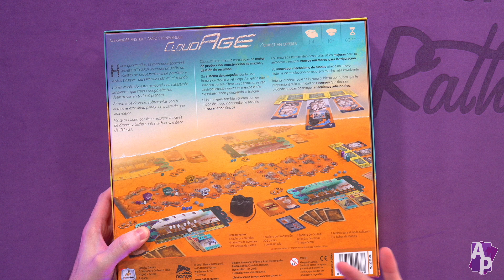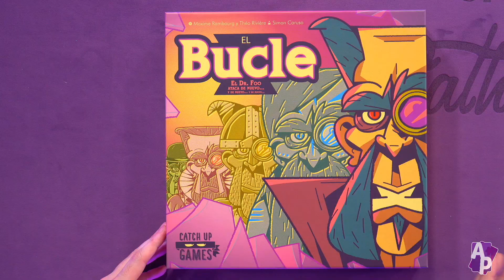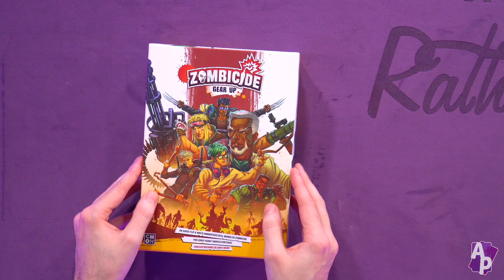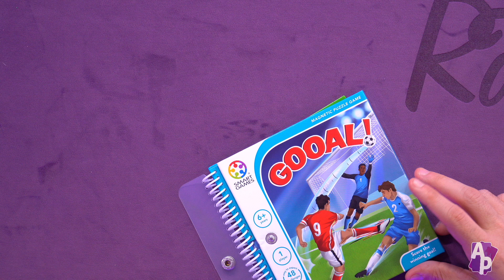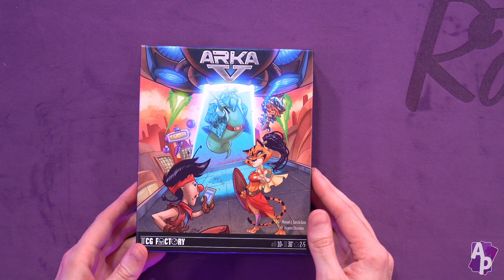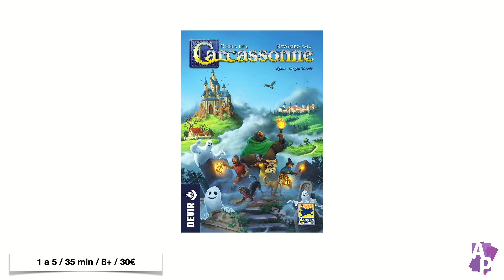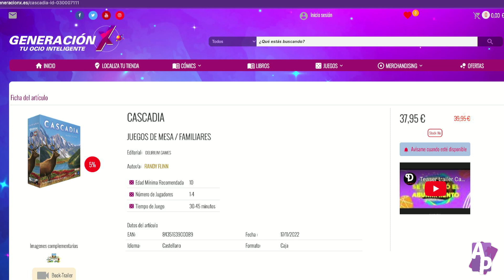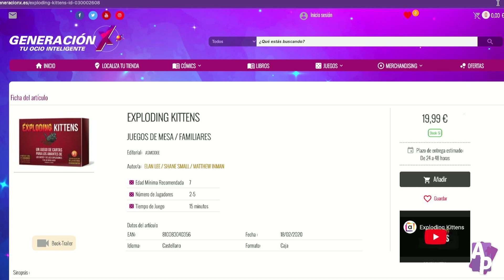LanzamienTOP - Enero 2023